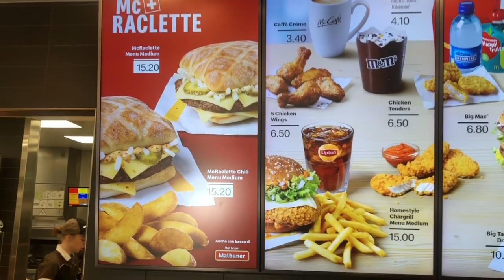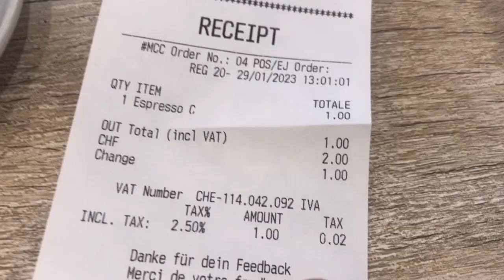Provo il BURGER SVIZZERO al MCDONALD’S di Lugano : recensione !